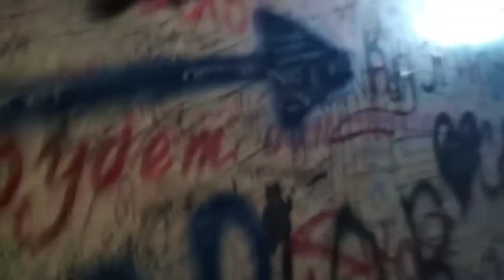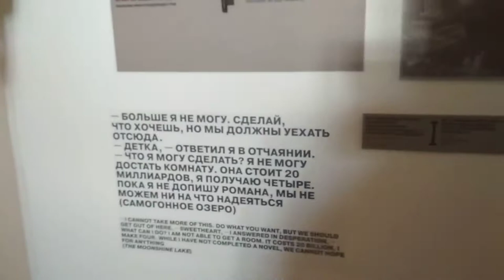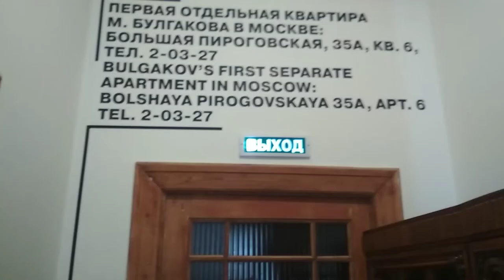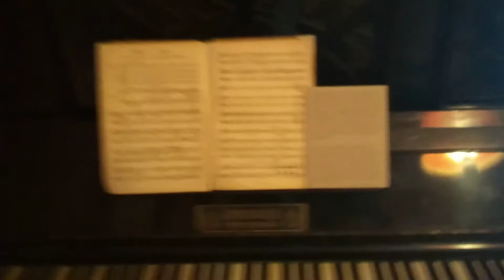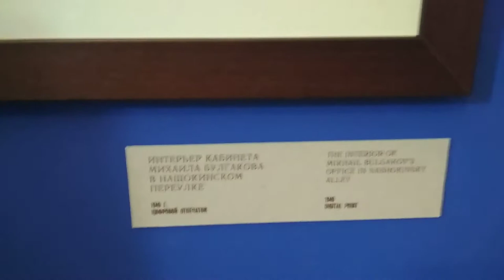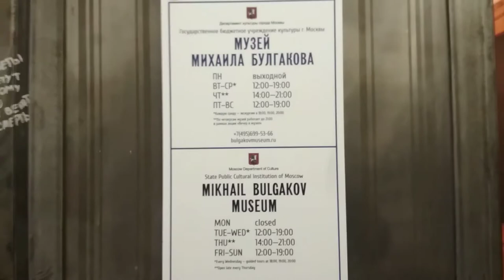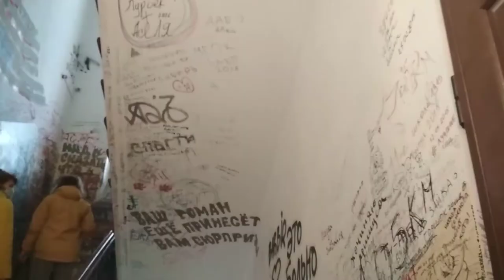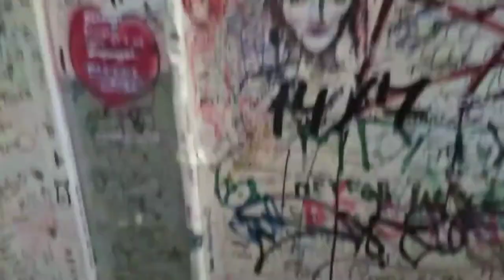"The House on the Embankment" by Bulgakov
On Sunday, we decided to visit the "bad apartment".
I am a fan of the work of M. A. Bulgakov. The writer's apartment-museum in Moscow is a rather unusual place. As soon as you enter the arch of this house on 302 Bis, you will immediately feel it. The entrance, where the apartment itself is located on the 4th floor, is fully painted.
Almost a hundred years have passed since the writing of the master's most famous novel, but the heroes of his novel do not give rest to the residents of the capital and the whole of our country. The video turned out to be big. I cut everything I could. But 14 minutes is a lot, I understand. A big request. Closer to the last third of the video, the guide tells about the curious details of the writer's life and death. Listen to who is interested. Sorry for the noise in the frame. It's my leather jacket creaking. I'm sorry, I didn't expect it myself.
I hope you enjoy this tour. I tried not to talk too much.
Please read my book, which I published first. It's about Woland's visit in our time: